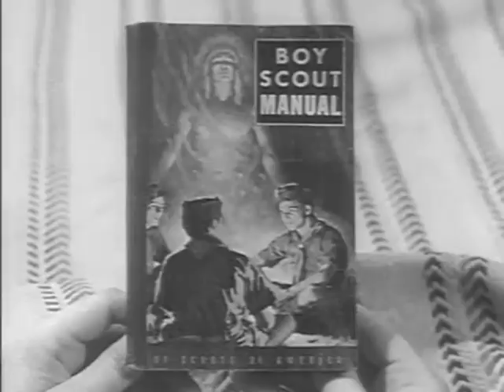Fury THE BOY SCOUT STORY - Peter Graves TV WESTERN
This timeless series follows the adventures of Joey, a young orphan boy and the wild black stallion he befriends. Co-stars Bobby Diamond and Peter Graves!

THE BOY SCOUT STORY: Joey is excited about the prospect of his friend joining his Boy Scout troop.